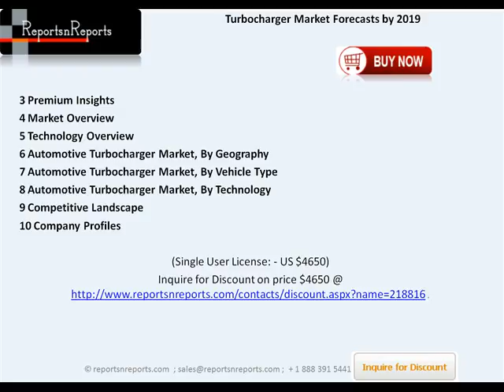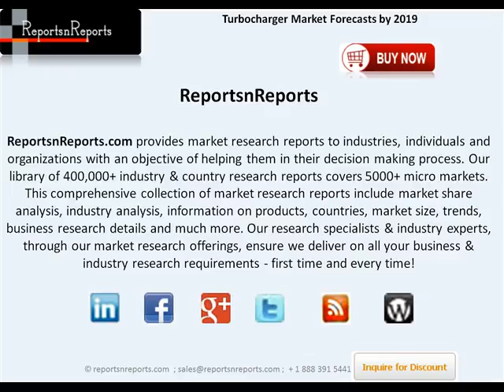Turbocharger Industry is estimated to have a Market Share of 15.8% by 2019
Turbocharger Market utilizes the exhaust gases from the engine to compress the air and feed it back to the engine to create a better air to fuel ratio. This generates a better combustion and provides a boost for the vehicle.